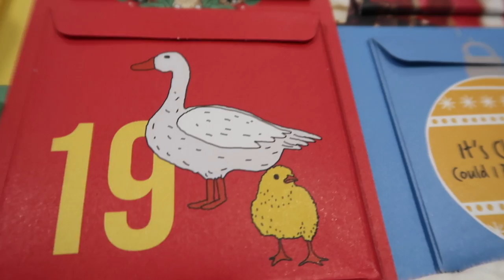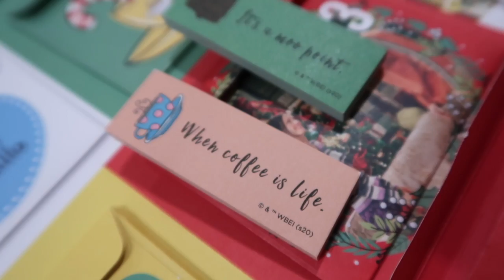Making A Pancake Breakfast! | Vlogmas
Making a pancake breakfast and a very chilled day!

I always add a teaspoon of vanilla and a sprinkle of cinnamon!